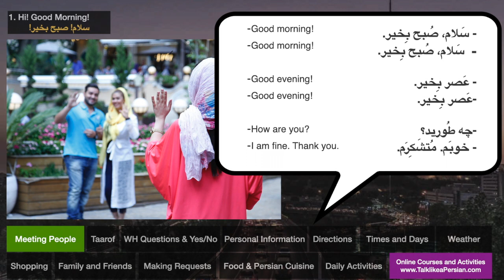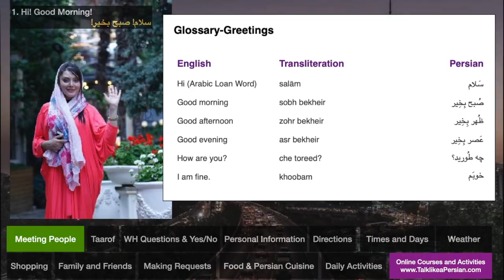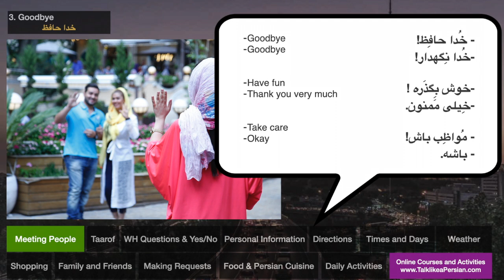Learning Persian- Easy Persian Conversations- Greetings, Introductions and Leave-Taking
This is the best video to get started with Persian daily conversations!
Click here on the Beginner Level to access personalized lessons, online activities, tons of video series, glossary,  Grammar, Spoken Vs. Written forms, and many more courses !